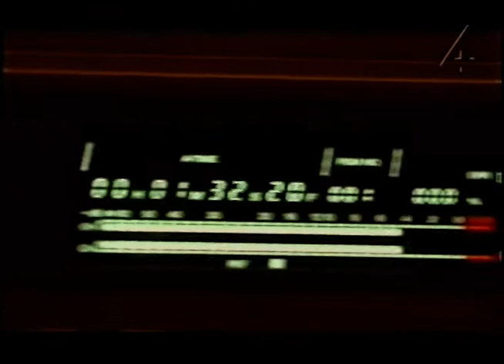Bakom inspelningen till Fucking Åmål 2 - Kul i Fittja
Exklusiva bilder från inspelningen av filmen Fucking Åmål 2 - Kul i Fittja.
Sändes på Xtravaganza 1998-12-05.